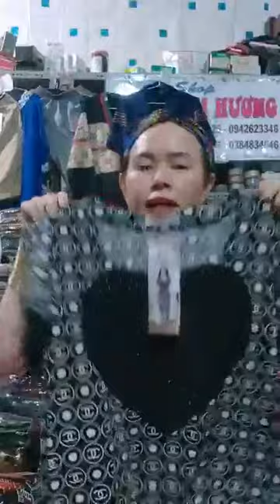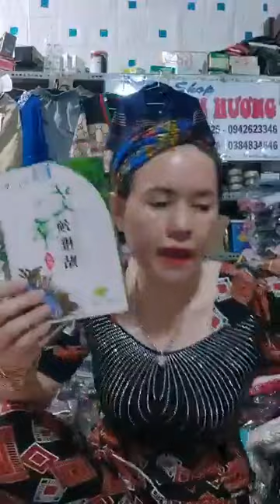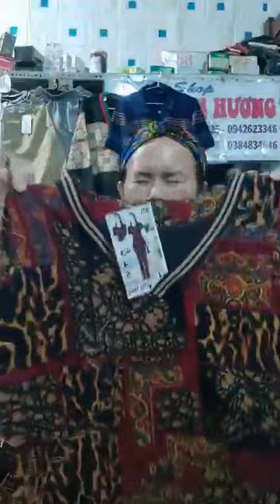Quần áo nhiều mẫu mới hàng nhập trung quốc giá đang được giảm rất tốt chị em vào xem hàng chốt đơn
Quần áo nhiều mẫu mới hàng nhập trung quốc giá đang được giảm rất tốt chị em vào xem hàng chốt đơn (985)